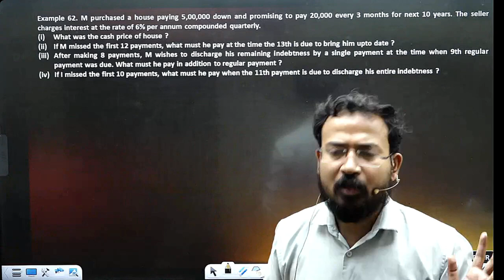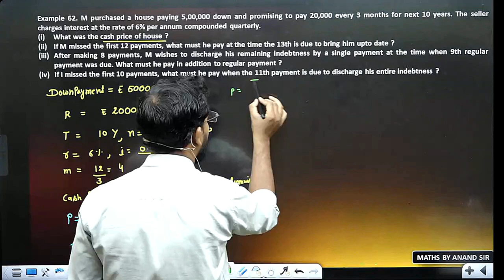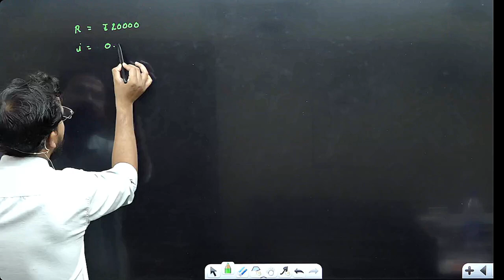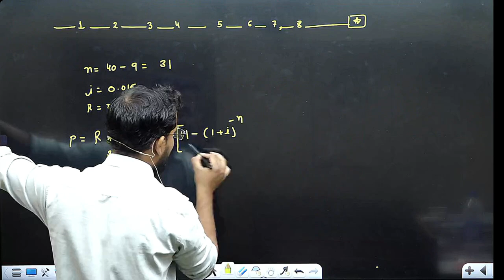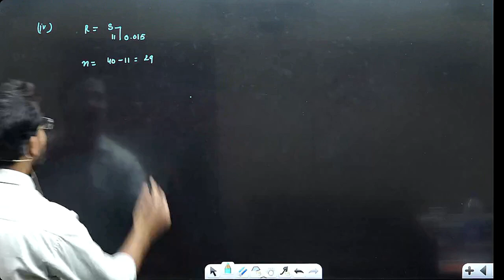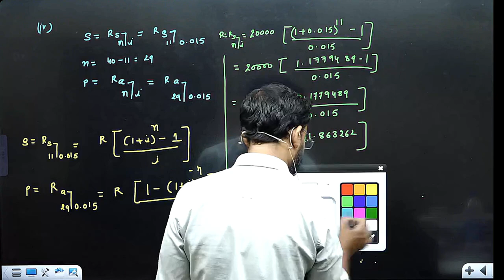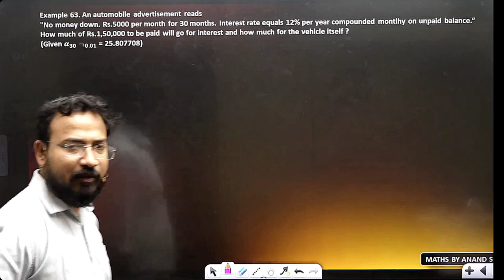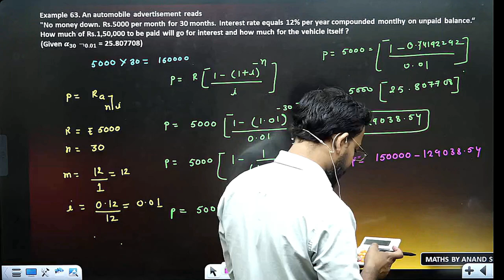Practice question | Mathematics of finance | Part 27 | Business maths for bcom | By Anand Sir